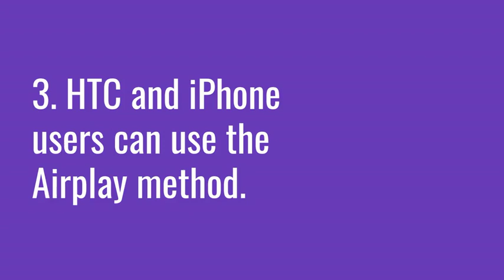Can You Connect Hulu from your phone to TV video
For $ 44.99 per month, Hulu streaming gives you unlimited access to the entire Hulu streaming library. Live sports, news, and entertainment are all available to watch when Hulu Activate.